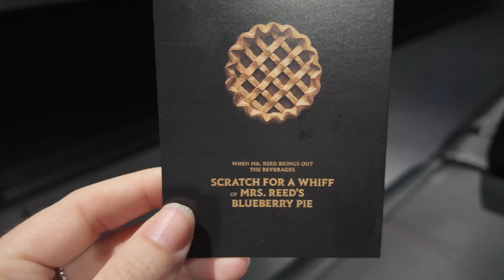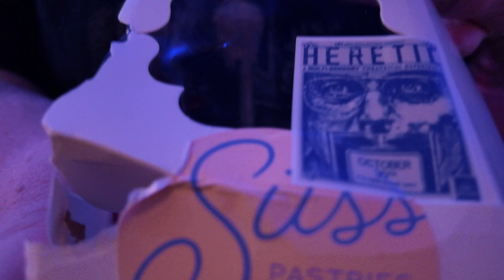HERETIC Spoiler Free Out Of Theater Reaction!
We got a sneak preview of the new thriller Heretic! How does Hugh Grant do in this new A24 horror?

New episodes of our podcast Scaredycast drop every Monday on all podcast apps and YouTube!

True crime, haunted happenings, UFO sightings, and cryptid creatures. All the spooky you can possibly endure inside one little horror podcast. Get the thirst of your morbid curiosity quenched when you check out Scaredycast!